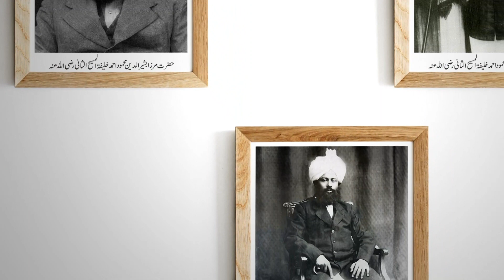Seerat Hazrat Musleh Ma'ood | Short Documentary | E13 | Urdu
Faith inspiring incidences from the life history of Hazrat Musleh Ma'ood (ra).
Ahmadiyya Muslim Jama'at.